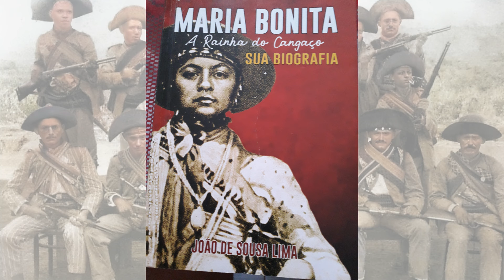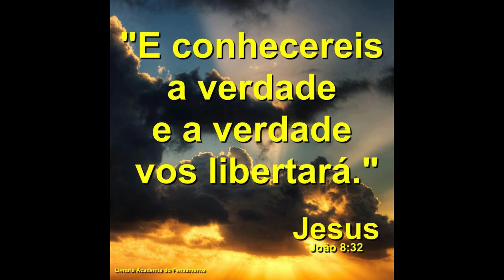Lampião frustra sonho de jovem de ser cangaceiro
Na época do cangaço, muitos jovens eram atraídos para o cangaço pela ilusão do dinheiro fácil. Garrafinha era um jovem coiteiro que teve esse desejo de se tornar cangaceiro, no entanto, seu sonho foi frustrado pelo próprio Lampião, que atendendo o pedido do pai do rapaz, negou que ele entrasse no bando. Assista neste vídeo.